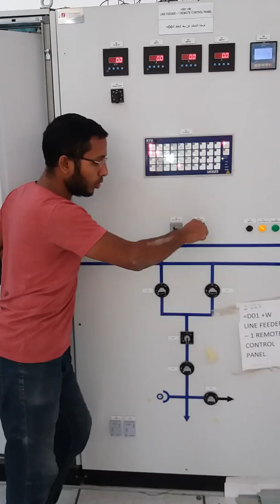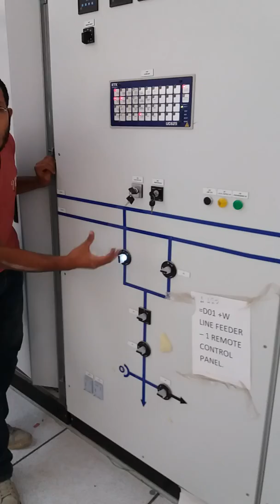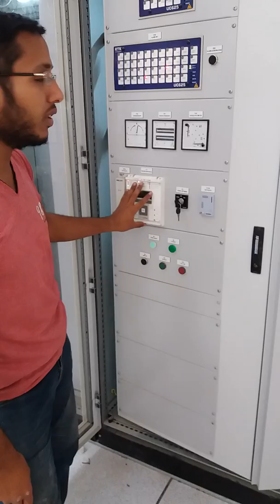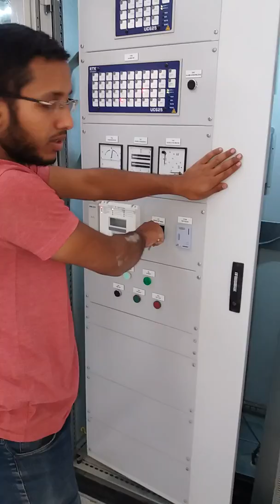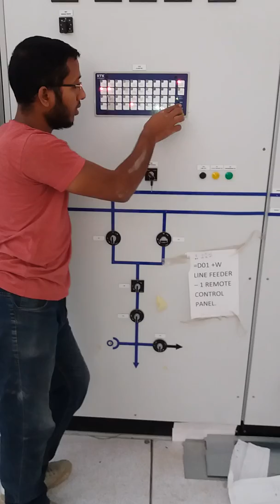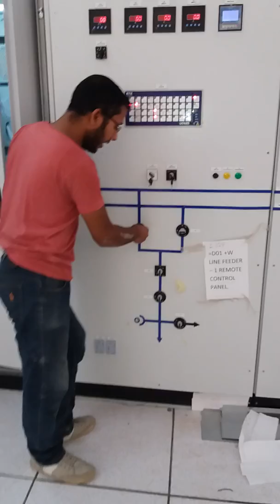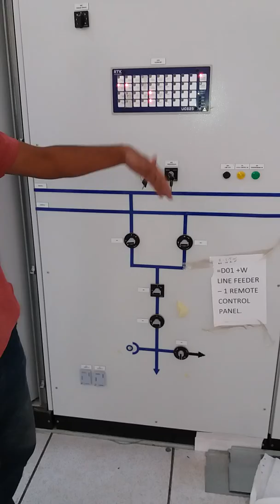Lec (10) : Practical Video - Operation & Interlock of AIS - Part (3)